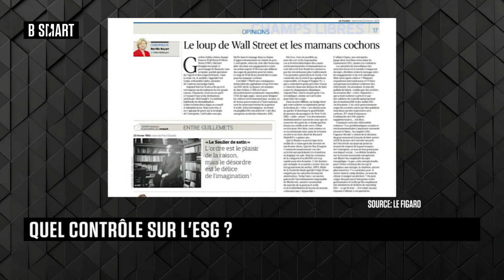BE SMART - L'interview de Nicolas Mottis (Ecole polytechnique) par Stéphane Soumier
Mercredi 23 février 2022, BE SMART reçoit Nicolas Mottis (Professeur, Ecole polytechnique)